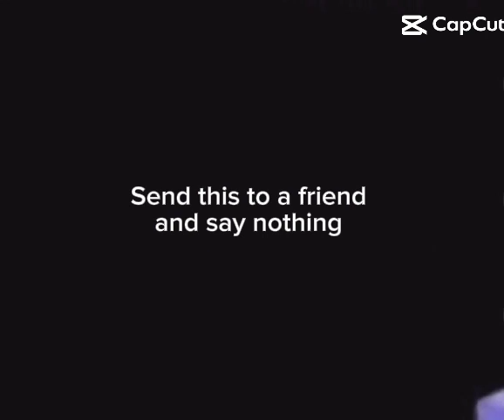send this to your friend